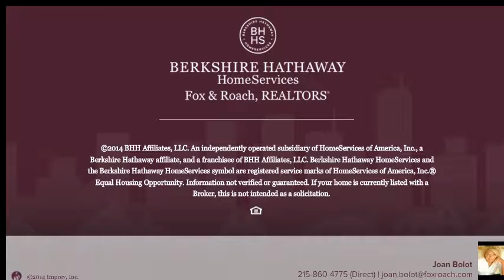5325 FRANKFORD AVE PHILADELPHIA, PA 19124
Joan Bolot Berkshire Hathway HomeServices, Fox & Roach - Newtown Home Marketing